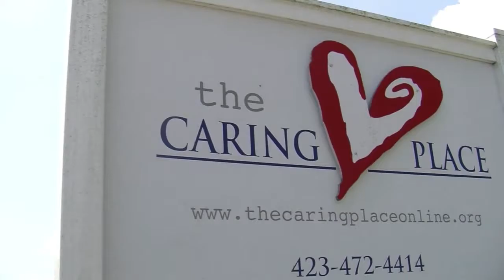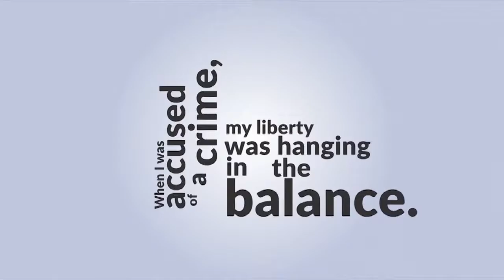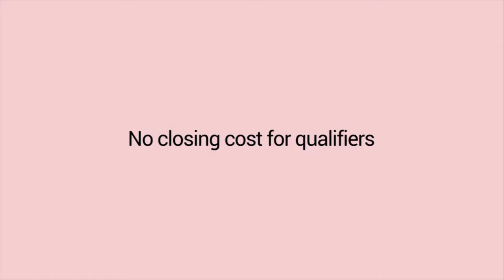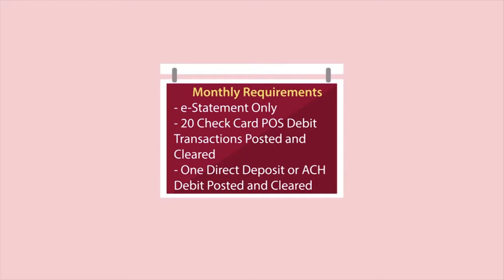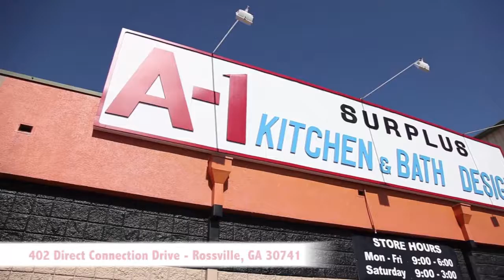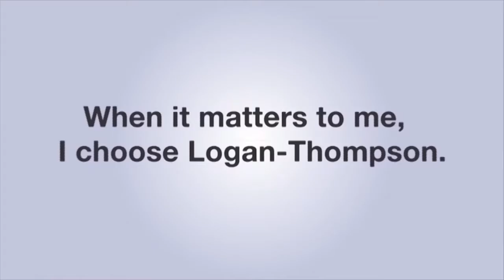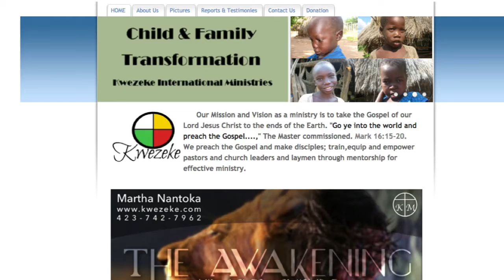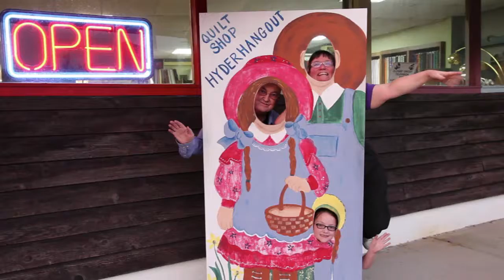Hidden Gems of the Ocoee Region - 8-14-17